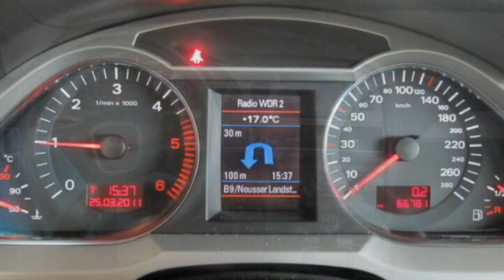Audi A6 2,0 TDI DPF Avant 2007 schwarz metallic 84659